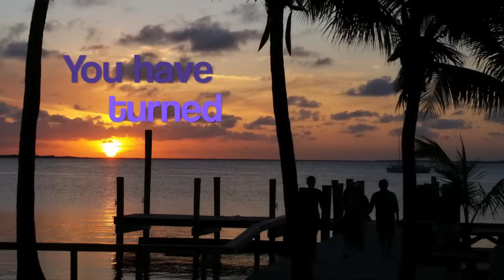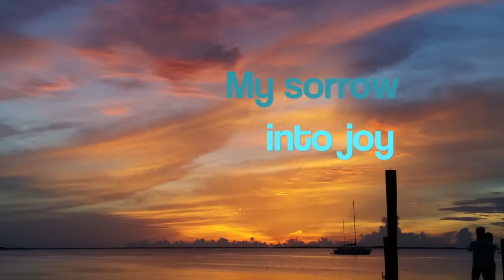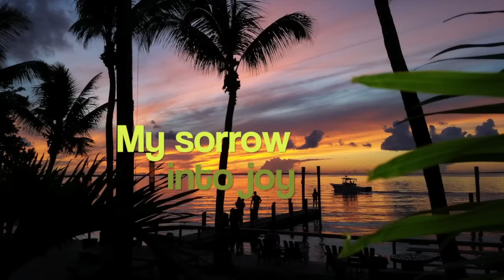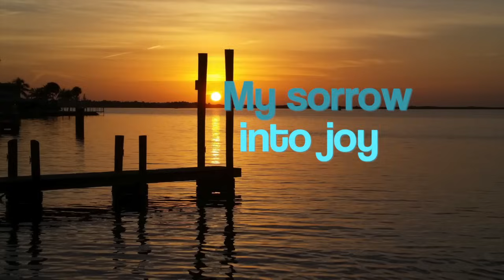This is how we overcome with lyrics - Hillsong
Photo credit: Erich S. Nolting
Sing along or just listen Enjoy